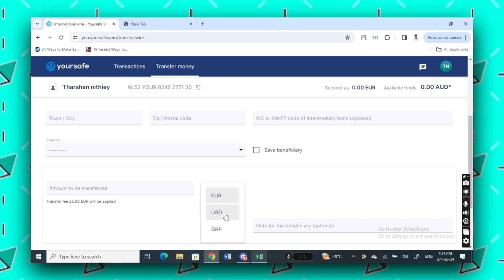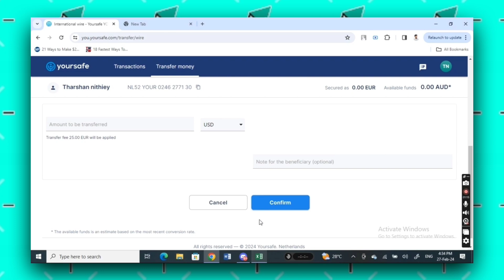Cómo enviar dinero de Yoursafe a una cuenta bancaria (Mejor Método)